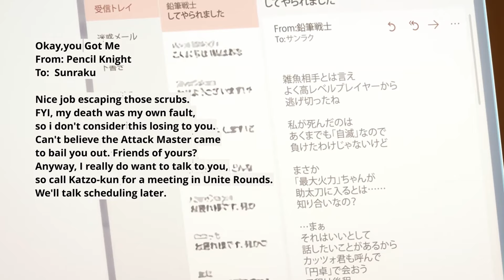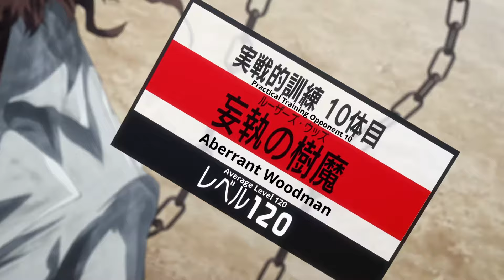[7] A Bored Gamer Trying A New VR Game To Satisfy His Cravings, But Ended Up Becoming Overpowered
Anime
Anime Recap
Anime Recaps